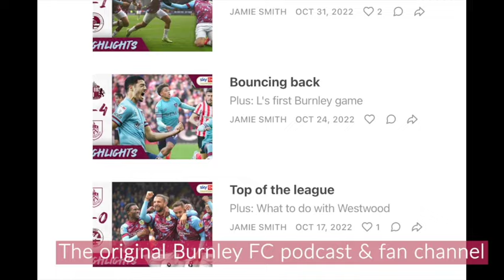Post-Match Discussion: Burnley v Brighton Match Reaction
Join Natalie and Tom as they discuss this weekend's match - Burnley v Brighton. From Josh Brownhill's pressed goal, to Arijanet Muric's howler, we have got it all. In-depth analysis and passionate commentary from dedicated fans. Don't miss out on this post-match discussion!